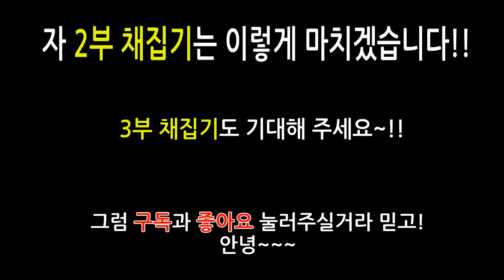꿀잼보장! 인도네시아 곤충채집기2부~(indonesia insect collection 2)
인도네시아 채집기 입니다~
구독하면 특별한 이벤트가 흐흐